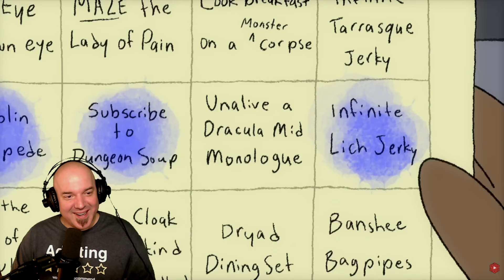Hearse of Strahd | DUNGEON SOUP REACTION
Watching these in reverse is actually rather fun and when this hits on the playlist will ironically be in the correct order lol. Let's see how our chaotic good barbarian hero gets his quest origin from.